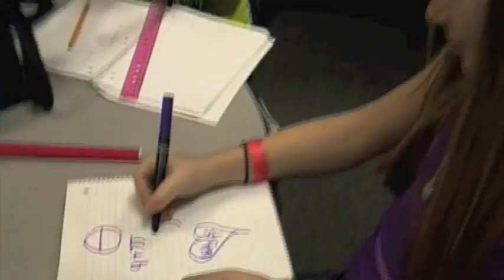Pi-namite- The Pi Day Song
OCES 5th Graders rewrote lyrics to the song "Dynamite" to be "Pi-namite," in honor of Pi Day. Mathematical pi = 3.14, so March 14th (3-14) is Pi Day! Enjoy! We hope you can use this video to learn about math and share our love of learning!

Lyrics:
Use circumference, diameter, and radius
Are all of the measurements
This is irrational number sense
Yeah Yeah
'Cause pi goes on and on and on
And pi goes on and on and on, yeah

I calculate circumference sometimes
Say A-Yo, 3.14
I use the radius timed by two
Say A-Yo, 2R x Pi

'Cause we gonna rock this math
We gonna count all night
We gonna light math up
Like it's Pi-Namite
Take a circle once, now a ratio twice
Like it's Pi-Namite

Pi R Squared
No pies are round and cakes are squared
The Greeks discovered it so you should care
Because geniuses are rare
Yeah Yeah

Like it's Pi-Namite
Like it's Pi-Namite

There's circles all around
We're gonna be the last ones solving
the area and circumference
Take a circle and start revolving
'Cause pi pi pi to find it
And pi pi pi
We just want to know, we just want to know
We're gonna put our pencils in the air, pencils in the air
Put your pencils in the air... for pi!

Like it's Pi-Namite
Like it's Pi-Namite